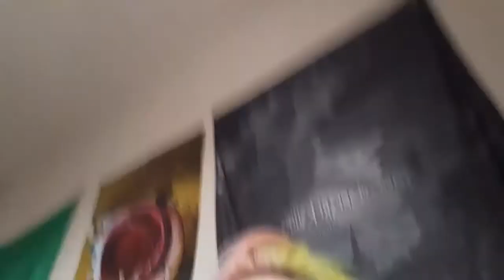Planting and Parties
I will be taking part in MacMillan's Brave the Shave on the 1st January 2022 - it will be raising money for cancer support